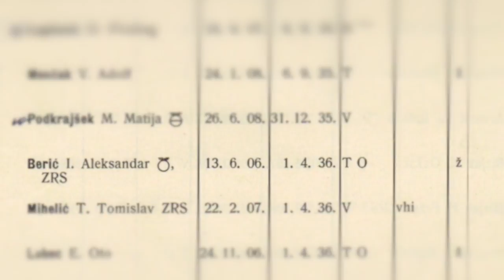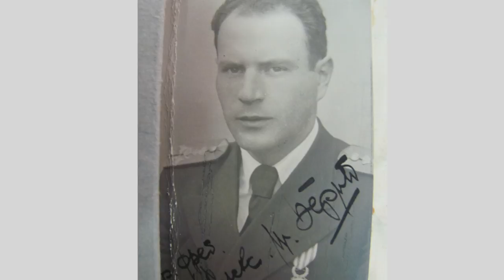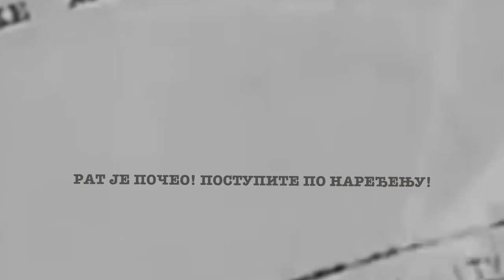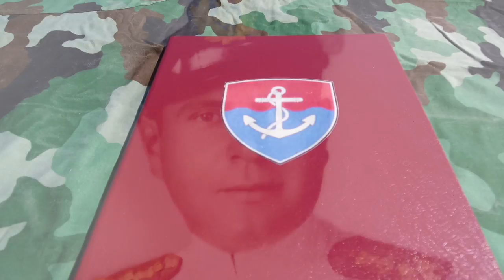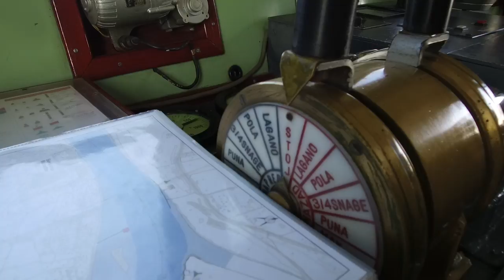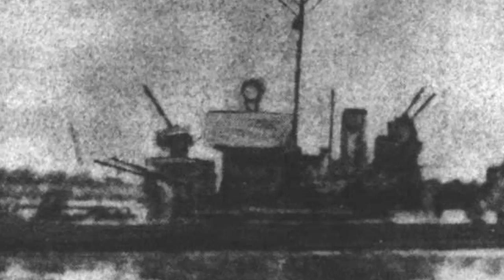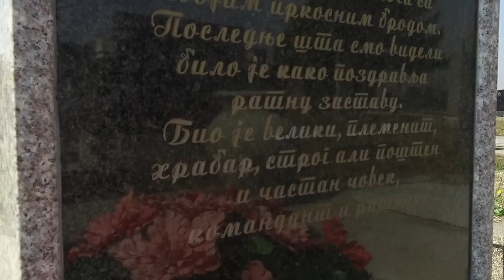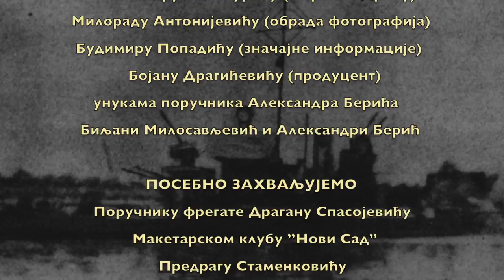Heroji aprilskog rata! Komandant Aleksandar Berić i posada kraljevskog broda "Drava"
Pre 76 godina, 12 aprila 1941. godine na 1287. plovnom kilometru reke Dunav, na ratnom zadatku, potonuo je Rečni monitor "Drava".

Sudbinu broda podelila je njegova slavom ovenčana posada, na čelu sa komandantom poručnikom bojnog broda Aleksandrom Berićem. Složno kao jedan, odlučni do kraja i sigurni u pravednost i čestitost borbe, junaci sa "Drave" borili su se do poslednjeg.

U polučasovnoj borbi poginulo je 76 članova posade, koji su hrabro branili slobodu i čast otadžbine sa reke i ostavili u amanet nama i budućim generacijama svetao primer požrtvovanja i patriotizma u odbrani zemlje.

Komandant monitora "Drava" poručnik bojnog broda I klase Aleksandar Berić izvršio je časno svoju komandantsku dužnost, ne želeći da napusti svoj tonući brod i pozdravljajući državnu zastavu u stavu mirno, našao se na dnu Dunava sa njim.